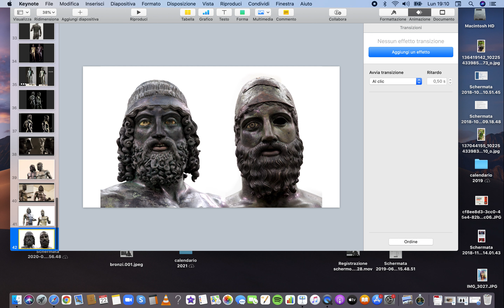La statuaria severa: i Bronzi di Riace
Dobbiamo ringraziare il mare se le due meravigliose opere che rappresentano due guerrieri originali in bronzo sono arrivati pressoché integri fino a noi, visto che il bronzo era un materiale molto prezioso e che spesso veniva trafugato e reimpiegato. I due Bronzi di Riace sono quindi una testimonianza ancora più straordinaria per capire l'evoluzione della statuaria severa in direzione del periodo perfettamente classico.
Ricostruiamo la loro vicenda, partendo dal loro ritrovamento fortuito, per arrivare ad analizzare la loro composizione e la loro possibile identità.

00:00 Introduzione
01:42 Il ritrovamento
04:55 Come sono arrivate sul fondo del mare?
05:59 Chi è l'autore?
06:43 Chi rappresentano?
08:22 La ricostruzione
08:50 Un unico autore?
09:58 Analisi della postura: il chiasmo
17:15 Il Bronzo A
18:16 Il primo restauro e la collocazione
19:01 L'anatomia e il volto del Bronzo A
20:23 L'impiego di diversi materiali
21:05 Il Bronzo B
22:38 Lo stile e la terra di fusione di Argo
23:46 La linea alba
25:05 La sindrome di Stendhal